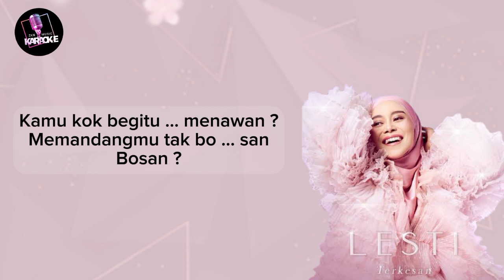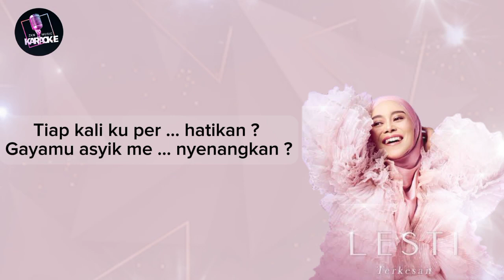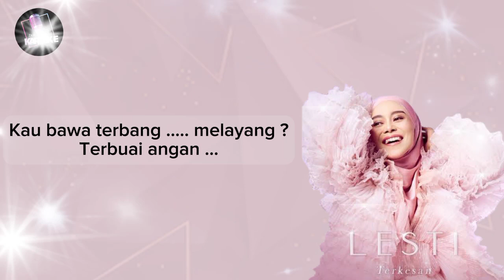LESTI Kejora - Terkesan Karaoke | Dj Remix Version Viral Tiktok Terbaru 2023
Info selengkapnya 👇🏻